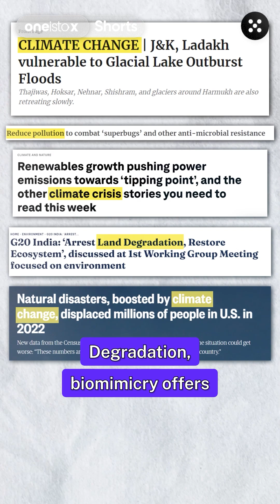What is Biomimetic Design?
Biomimetic design is an approach to design that draws inspiration from nature to solve functional design challenges. It involves using the patterns, systems, and processes found in nature as a source of ideas, inspiration, and innovation. Today, many architects are in awe of Biomimetic Design, but the term is so loosely used that no one understands what it really is. So in this video, let’s uncover exactly that!

One of the key ways to achieve biomimetic design is through the use of Computational Design techniques!

Looking to learn this unique skill?